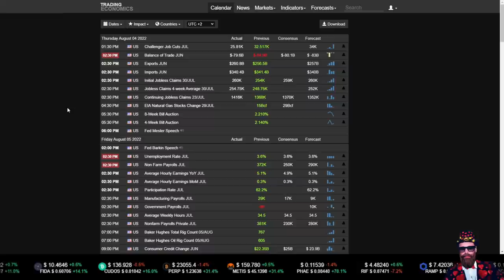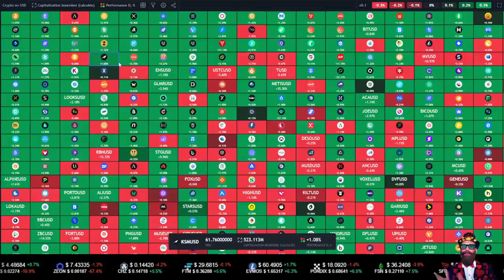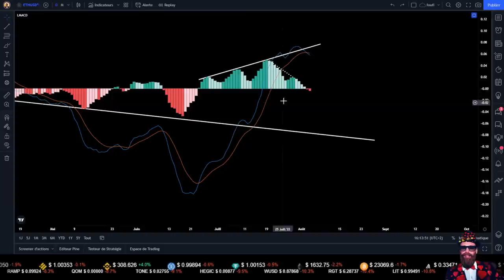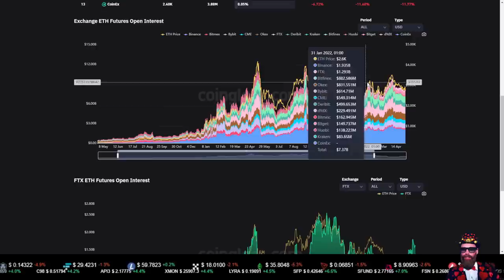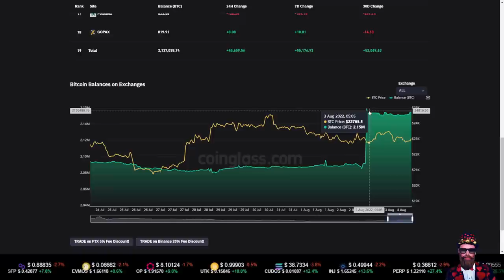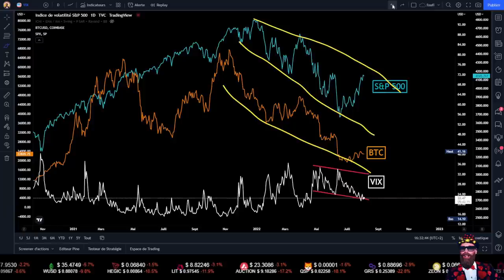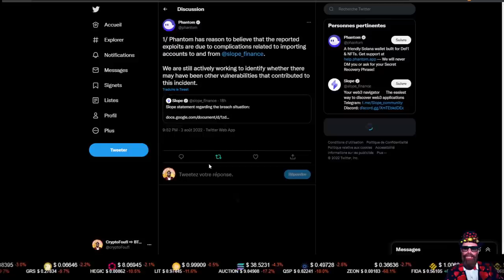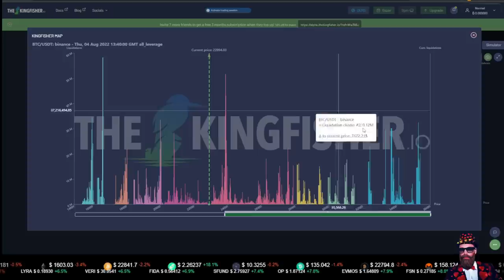⚠️Un marché prêt à exploser : to-ze-moon ou to-ze-parterre ? On analyse les différentes possibilités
J'analyse quotidiennement le Bitcoin (BTC) ainsi que d'autres crypto-monnaies : analyse technique, on-chain, fondamentale et macro-économie. J'analyse aussi le marché Boursier qui est corrélé au marché des cryptomonnaies et nous aiguille aussi sur les tendances haussières ou baissières du marché crypto.

Je présente aussi sur la chaîne des projets NFT / METAVERSE et des jeux PLAY-TO-EARN. Dans ce type de jeux on gagne de l'argent en jouant. Le gaming où on gagne de l'argent c'est la nouvelle génération de jeux vidéo de demain.

▬▬▬▬▬▬  🎁 Pourboire pour Foufi 🎁  ▬▬▬▬▬▬
❤️Si tu veux devenir millionnaire, trouver l'amour et vivre longtemps en bonne santé, tu peux jeter une pièce dans la fontaine à Foufi et faire un voeu :
(USDC/USDT/BUSD/DAI via les blockchains ETHEREUM/BSC/POLYGON/AVALANCHE) : 0x77222bCcf8dAe9D48A787A36b51559714E37231A

▬▬▬▬▬▬  🎥 Chapitrage 🎥  ▬▬▬▬▬▬
00:00 Introduction
06:28 Analyse Technique BTC & ETH
16:24 Analyse On-Chain BTC & ETH
30:01 Analyse Macro-Economie (Bourse)
33:57 Les NEWS & analyses des autres